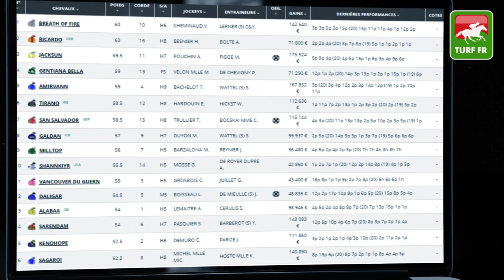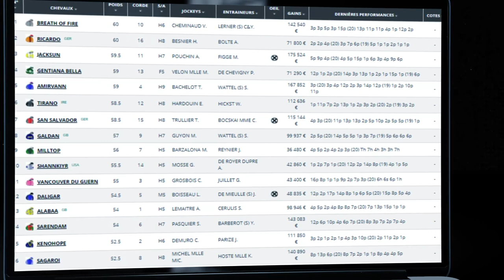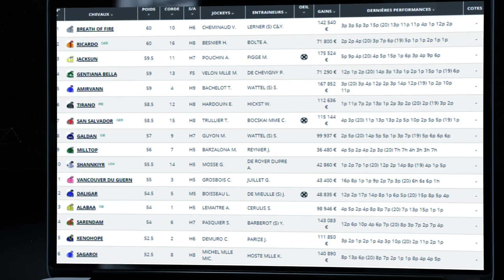Minute Quinté TURF FR : PRIX DE SUSSEX - Lundi 26 Juillet 2021 - DIEPPE 🏇 PMU #247398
🥇 Retrouvez le pronostic exclusif de notre expert Turf Lucius Simenon pour le PRIX DE SUSSEX  le Samedi 26 Juillet 2021 à l'hippodrome de Dieppe en France.

✅ NOS LOGICIELS TURF :
✔️ Logiciel TURF INFO Professionnel Edition: